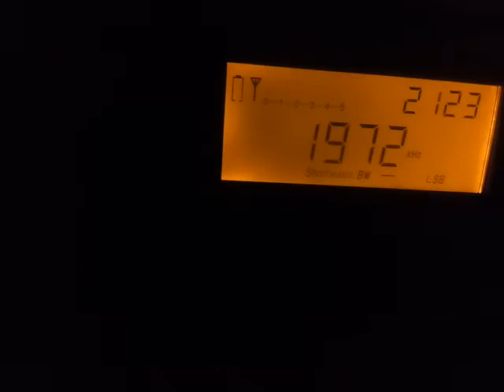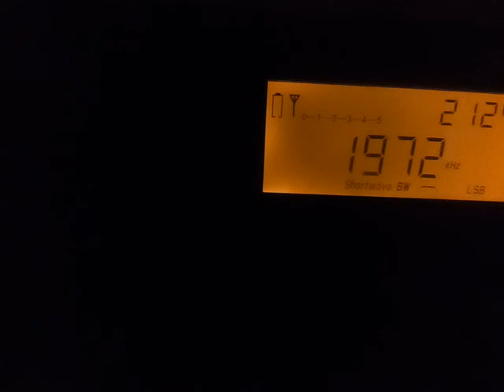160 meter band receiving in Poland, pasmo 160m krótkofalarstwo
Tecsun PL-660